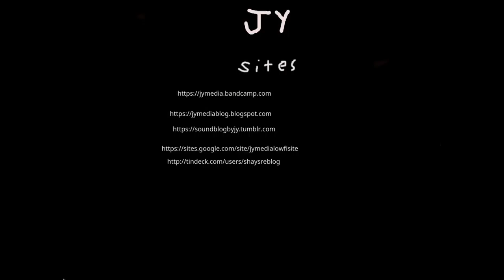travel on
guitar,vocals, and harmonica